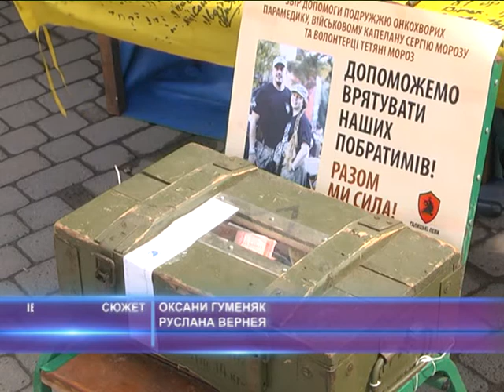У Франківську збирали кошти на лікування волонтерської сім’ї Морозів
У Франківську збирали кошти на лікування волонтерської сім’ї Морозів. Подружжя добровольців-госпітальєрів потребує грошей, аби побороти важкі недуги. Обоє долають онкологічні захворювання. Уже перенесли операції. І на них чекає етап складного і вартісного лікування.